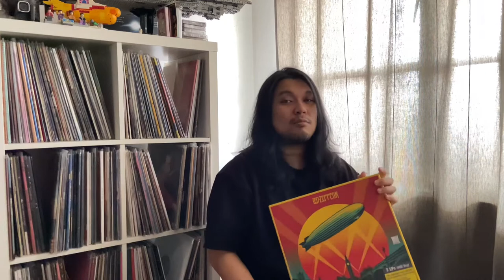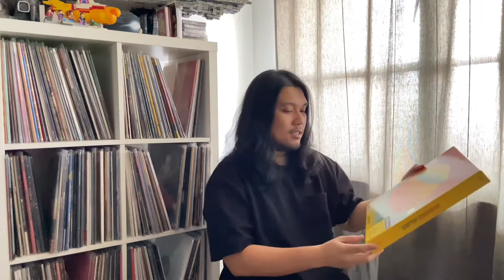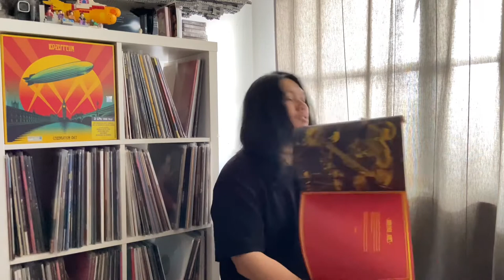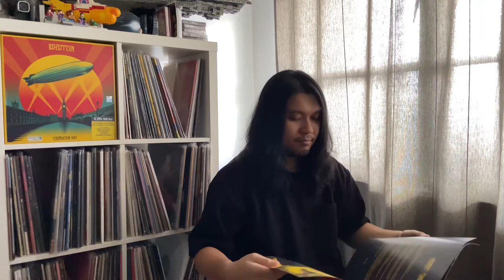Led Zeppelin - Celebration Day Box Set